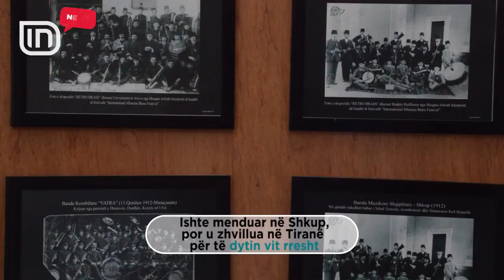IN TV NEWS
International Albanian Brass Festival
Follow us on: facebook - albanian brass festival    Instagram - albanian_bras_festival